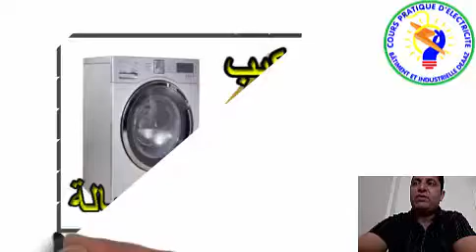كيفية تركيب لوحة الالكترنية للغسالة